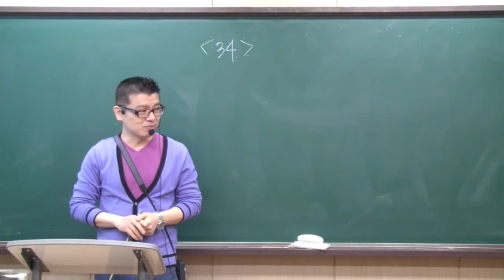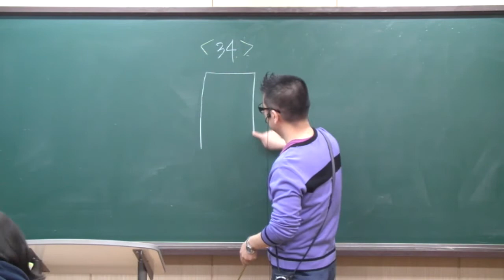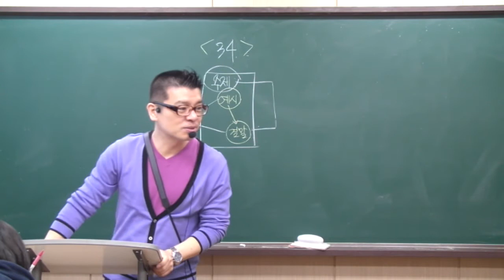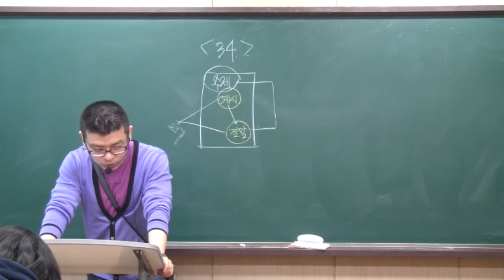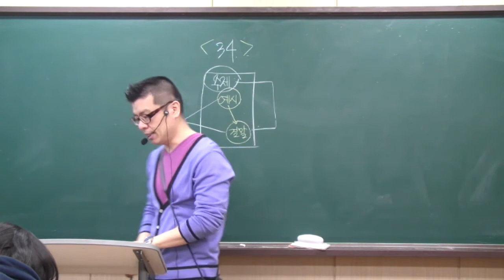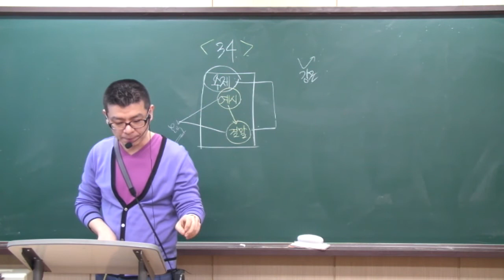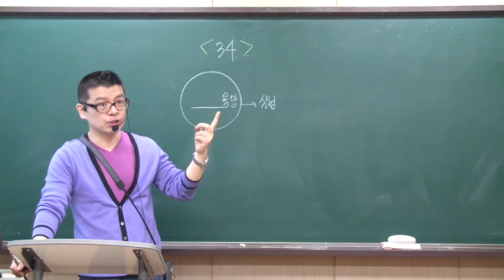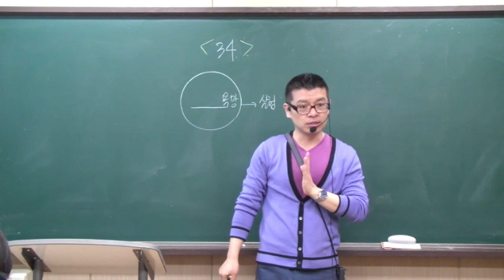14년 고3 3월 모의고사 해설강의 영어 34번